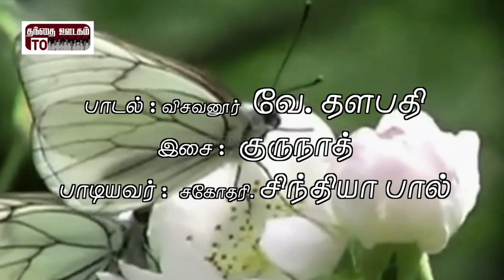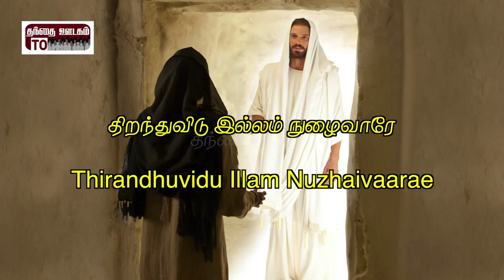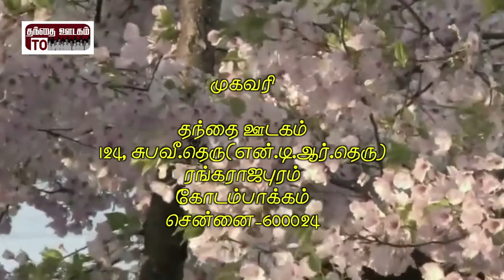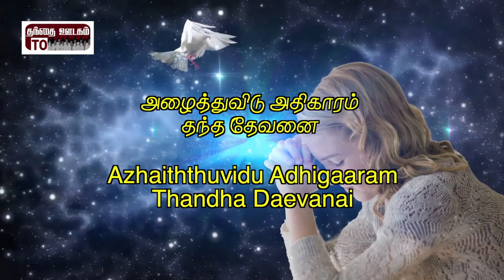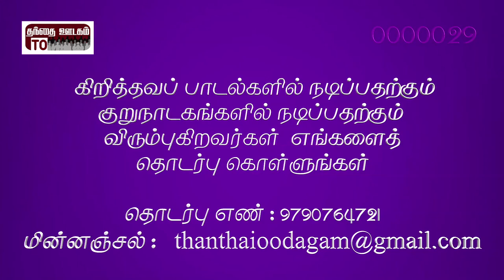Album: Ungaluku samaadhaanam| Song: Yaarumae Pootta Mudiyadhu|Lyrics: Visavanoor Vae. Thalapathi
Song : Yaarumae Pootta Mudiyaadhu

Album - Ungalukku Samaadhaanam

Singer : Sister. Cynthiya Paul